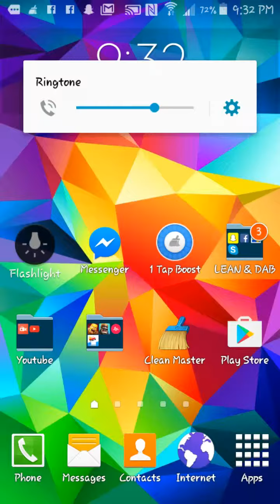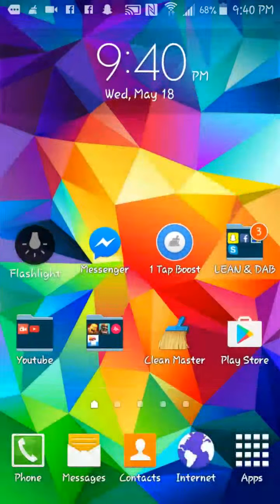Clash royal :) with my fam